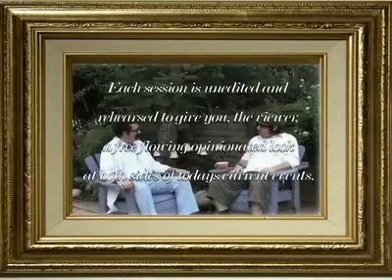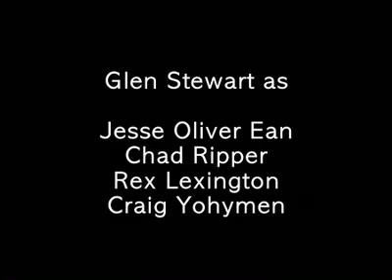Science Corner 103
Science Corner 103 gets the facts straight about Global Warming.